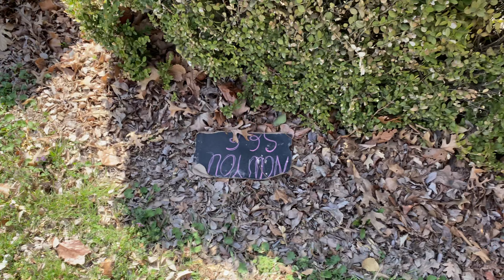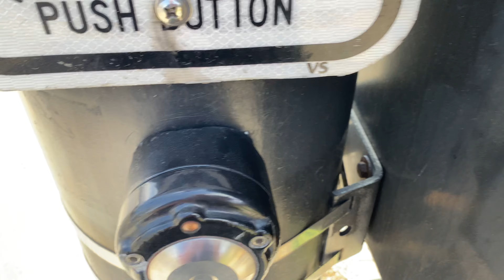Wall-e sniffing things + Allison Crosswalk 3-29-2023